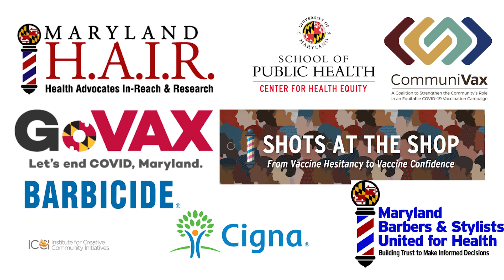Importance of Diversifying the Workforce | Building the Infrastructure of Trust | February 24, 2022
Dr. Typhanye Dyer discusses how diversity in the workforce can help build trust amongst communities of color.